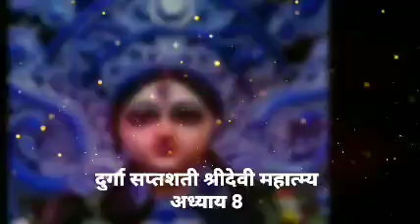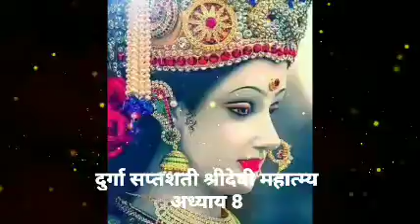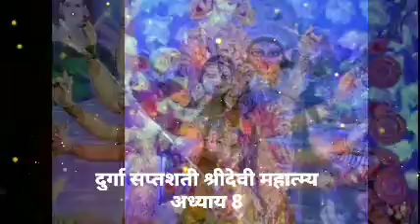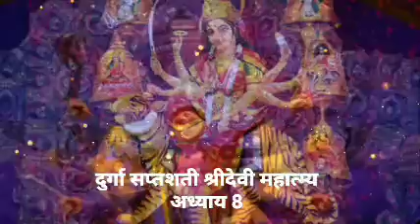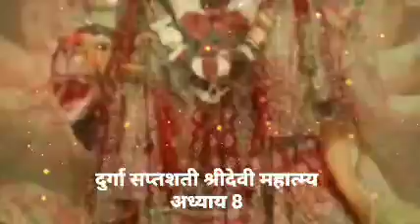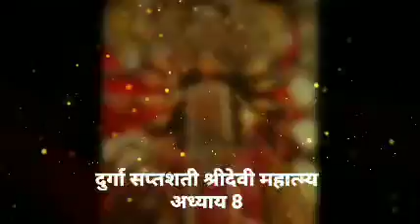दुर्गा सप्तशती अध्याय 8| Durga Saptashati अध्याय 8| देवी महात्म्य पाठ 8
This video explains chapter 6 of Navaratri's Path

GHATASTHAPANA2020 नवरात्री2020 NAVRATRI2020 तुम्ही जर घटस्थापना करत नसाल तर नवरात्रीतील ९ दिवस काय करावे? NAVRATRI 2020

Ghatasthapana 2020 घटस्थापना,नवरात्री 2020,navratri 2020,शारदीय नवरात्रि,घटस्थापना कशी करावी, navratri puja vidhi, Marathi Astrologer,Motivational,Inspiration al,marathi,speech,anubhav,experienced,marathi motivational,marathi Inspirational, prachiti,
benefits of durga saptashati, chapter 2 durga saptashati,
devi mahatmya adhyay 11,
devi mahatmya adhyay 12,
devi mahatmya adhyay 15,
devi mahatmya adhyay 16, devi mahatmya adhyay,
devi mahatmya audio, devi mahatmya benefits,
devi mahatmya hindi, devi mahatmya in marathi,
दुर्गा सप्तशती क्या है,
दुर्गा सप्तशती पाठ हिंदी में,
दुर्गा सप्तशती पाठ,
दुर्गा सप्तशती प्रथम अध्याय,
दुर्गा सप्तशती श्लोक
दुर्गा सप्तशती संपूर्ण पाठ,
दुर्गा सप्तशती,
दुर्गा सप्तशती मराठी,
durga saptashati in marathi,
देवी माहात्म्य मराठी, Durga Saptashati Path in Marathi,
Devi mahatmya in marathi,
दुर्गा सप्तशती पाठ मराठी,
Navratri 2020,
Vrat,
Puja,
Puja Vidhi,
Marathi,
durga saptashati whatsapp status,
durga saptashati with lyrics, durga saptashati ya devi sarva bhuteshu,
how to do durga saptashati path,
how to learn durga saptashati, how to recite durga saptashati, meaning of durga saptashati, दुर्गा सप्तशती क्या है,
durga saptashati teesra adhyay, how to read durga saptashati in navratri, markandeya purana devi mahatmya,
durga saptashati upay,
durga saptashati with lyrics,
durga saptashati ya devi sarva bhuteshu, how to do durga saptashati path,
how to learn durga saptashati,
how to recite durga saptashati,
meaning of durga saptashati,
durga saptashati 3 adhyay,
durga saptashati 32 names,
durga saptashati 700 beej mantra pdf, durga saptashati 7th adhyay, durga saptashati chapter 11,